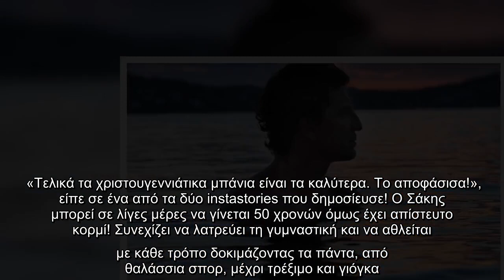Σάκης Ρουβάς: Στιγμιότυπα από τις χριστουγεννιάτικες βουτιές του τραγουδιστή (Videos)